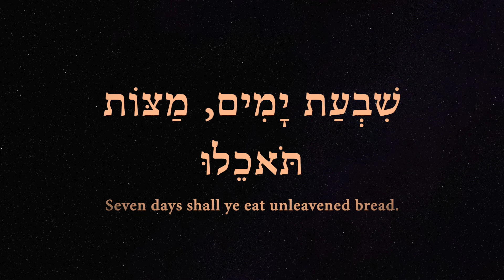God of the Seventh Day, bless the day of rest prayer 4